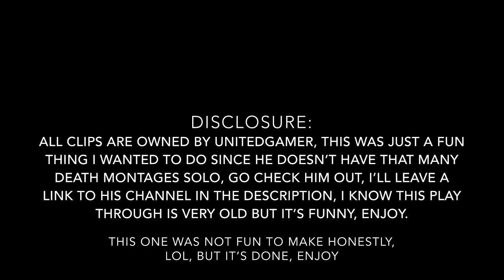Death Montage: UnitedGamer’s Pokemon Uranium Nuzlocke